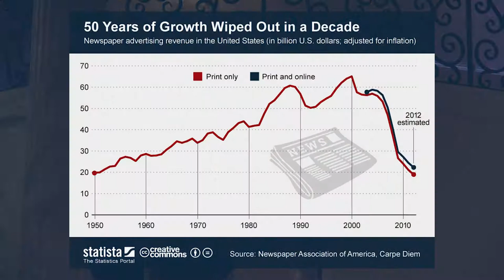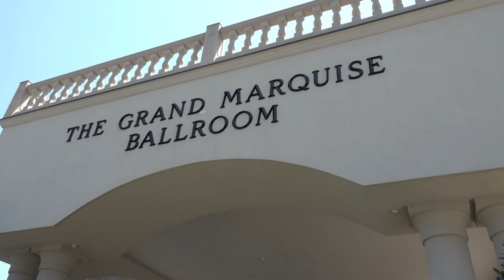Connect 2017 Session Two: Has Garner Become a News Desert?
Garner Chamber of Commerce